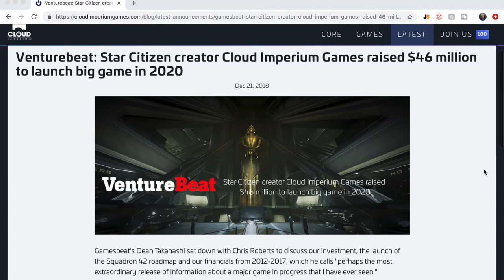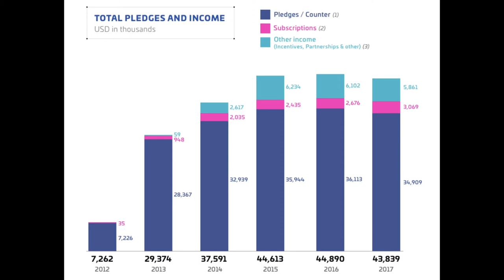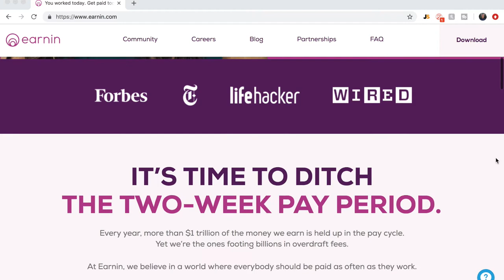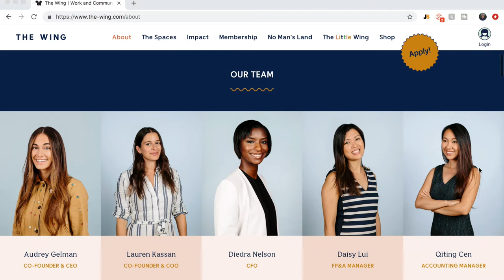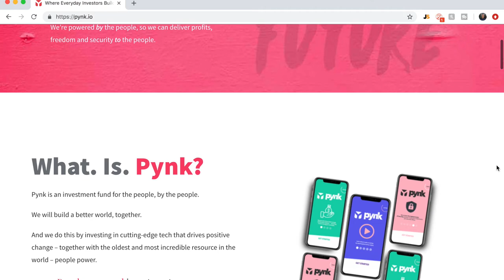Earnin $125M Raise & AI Crowdsourced Investment Fund? StartCast Episode 2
Hello welcome to the Bayta Youtube channel! Today in this (festive) episode two of StartCast, we talk about three main fundraising stories and showcase a new AI based fintech-fund on the scene!

Todays stories three main stories are focused on VC and private investment fundraising. From Earnit the pay-cycle fintech looking to reduce the need for overdrafts and excessive fees, to The Wing a group of female only co-working spaces looking to expand their highly demanded workspaces, with the backing of Airbnb and WeWork!

0:18 Cloud Imperial Games: VC round for upcoming Squadron 42 launch
2:06 Earnit: Series C round for pay-cycle fintech.
3:36 The Wing: Series C investment round in female only co-working spaces!
4:35 Pynk: The AI crowdsourced investment fund!

The purpose of the show is to give you a quick blast of bitesize Startup news. I'm trying to stray away from going too in-depth to so that the video is easy to watch! Let me know if you want more depth, more/less stories and how you want me to shape this series so you can get Startup news easier!

Have a great Christmas!

🎙️My microphone
🎧Editing headphones